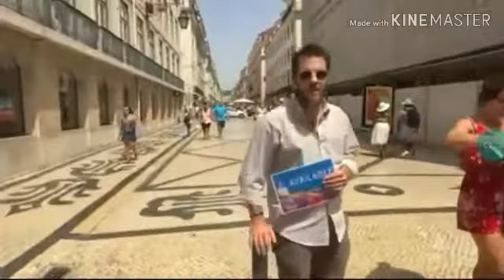The Center Tower in the Field Lisbon